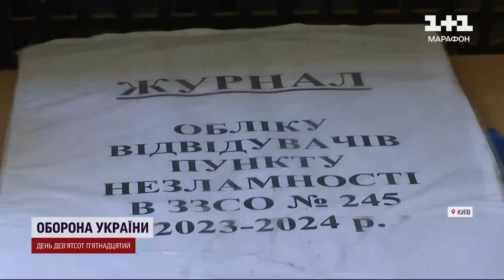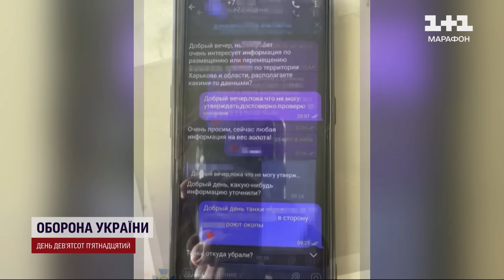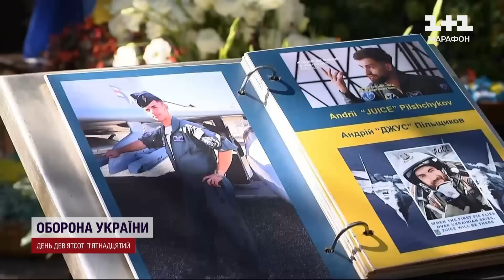Новини ТСН 15:00 26 серпня. КИЇВСЬКУ ГЕС ПОШКОДЖЕНО АТАКОЮ РФ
Новини України та світу станом на 15:00 понеділка, 26 серпня 2024 року, в огляді ТСН:
00:00 - Привітання
00:11 - Масована комбінована атака
01:18 - Пошкодження Київської ГЕС
04:27 - Ворожі обстріли
06:05 - Наслідки атаки в містах України
12:48 - Зеленський про масовану атаку
14:16 - "Бавовна" в Саратовській області РФ
14:55 - Пункти незламності
16:28 - Перебої з водою
17:45 - Наслідки удару по Каматорську
19:31 - Обстріли Сум
25:50 - Обмін полоненими
32:17 - Затримання зрадника
33:00 - Історія кохання
36:41 - Роковини загибелі Джуса
40:50 - Київ під атакою